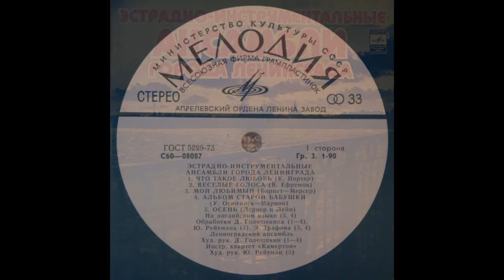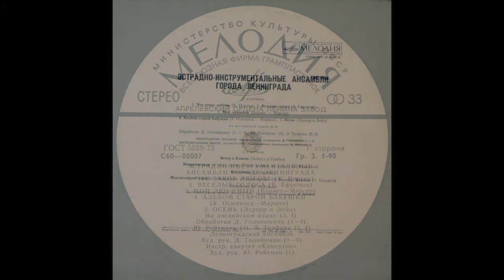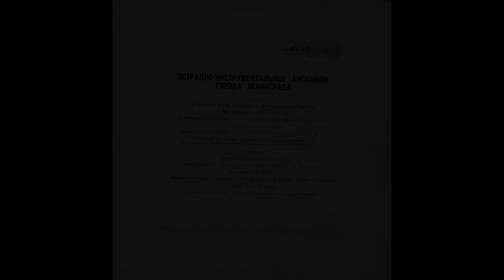Джаз-ансамбль Давида Голощекина - Что Такое Любовь 1978